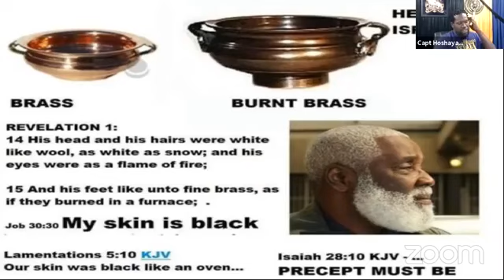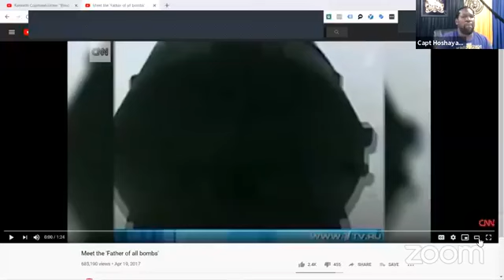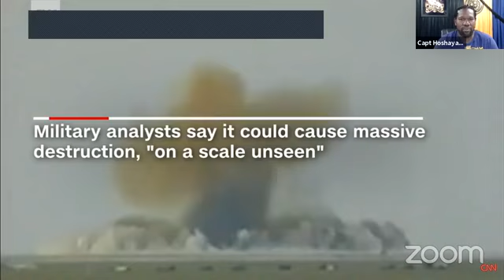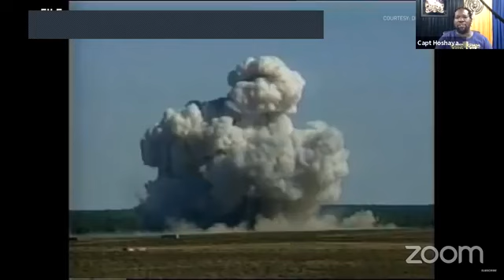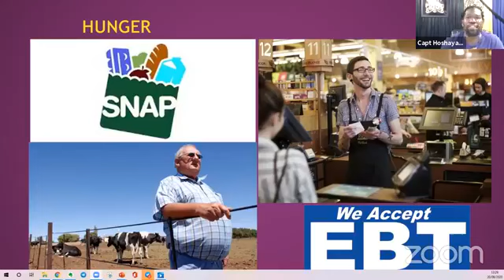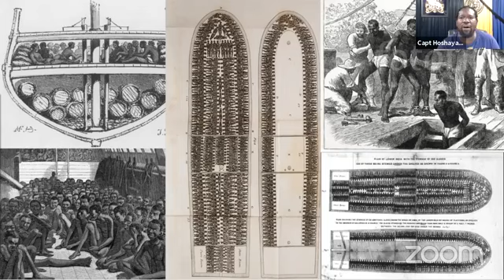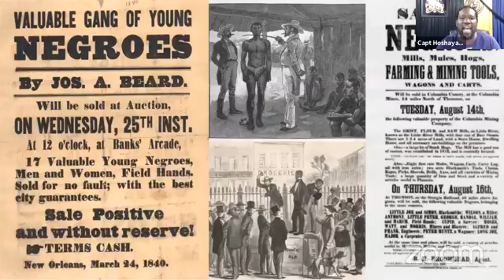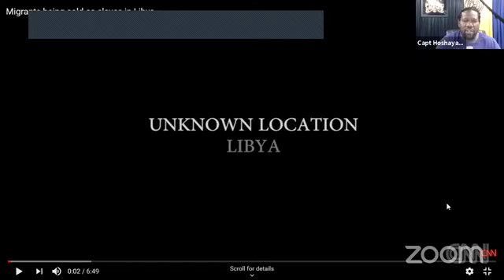Are You Saved?!?!